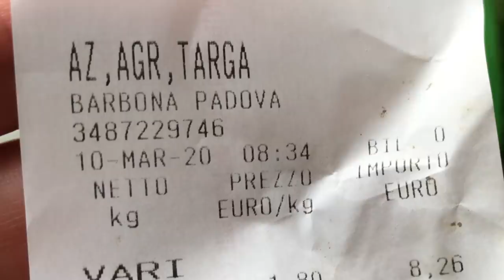как у нас тут дела и настроение?